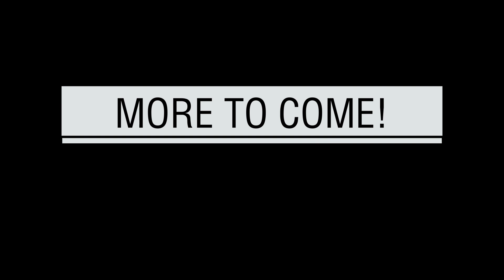NOW YOU KNOW w/ LUSH ONE - EP: 01 - Finding Battle Rap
Lush One talks about his history with battle rap. Finding battle rap through Mac Lethal.